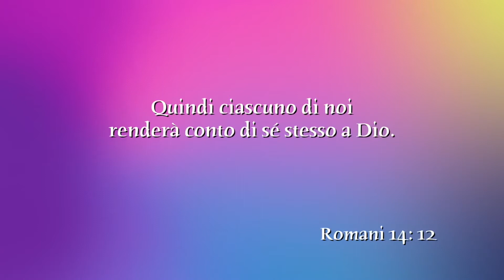Martedì 1 Novembre 2016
LA VITA NON E’ UN GIOCO
Quindi ciascuno di noi renderà conto di sé stesso a Dio. (Rm. 14: 12)
Breve meditazione giornaliera.
Testi di Ellen G. White. In studio Anna Cupertino.